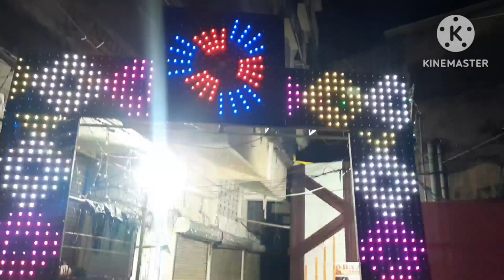Ganpati bappa made by paper Adi Amma group ulhasnagar Sant baba thaiyra singh darbar | Paper Ganesha